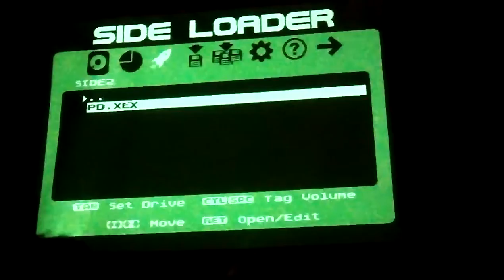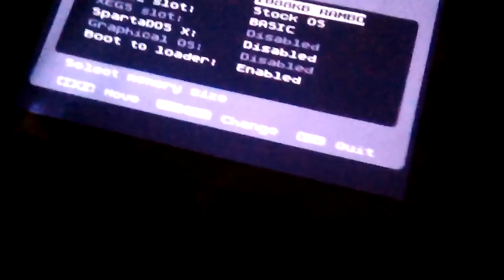Prozac Dream / Lamers - Atari XE/XL Demo preview - PARTY VERSION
Our demo preview took second place on SillyVenture 2016.
Unfortunately, It wasn't finished on time.